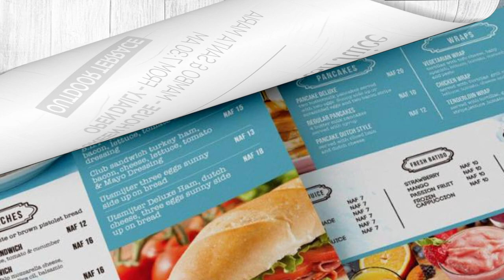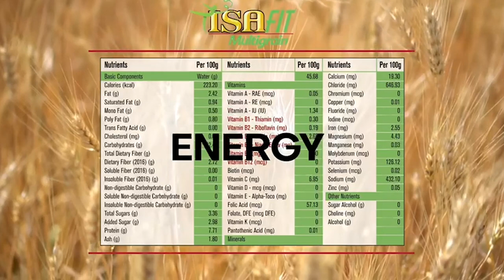EXTRA JOURNAAL 28 JANUARI 2021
1.    Waarschuwing van OM
2.    ‘Geen bewijs zaak-Maximus’
3.    Geen quorum voor dierenwelzijn
4.    Zorgen Statenvoorzitter
5.    20 jaar voor moord
6.    Ongeluk bij snèk
7.    ‘Standbeeld voor premiers’